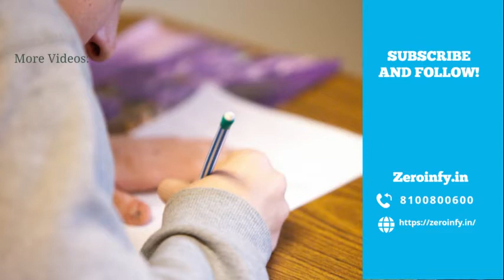CA Final Audit Revision - Day 4 - By CA Aarti N. Lahoti